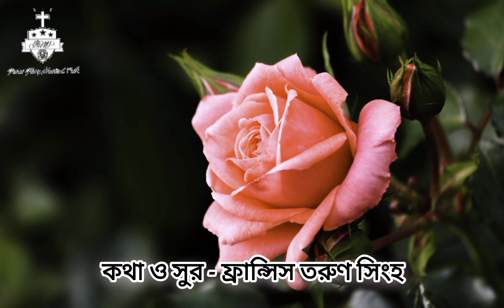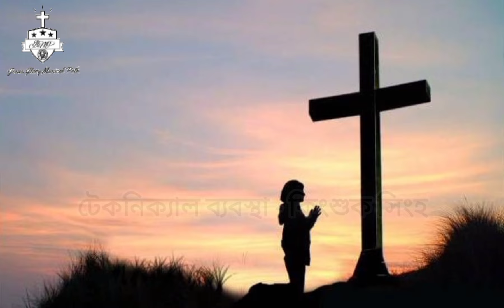অন্তর মম শুচি করো || Antaro mamo suchi koro || Bengali Christian devotional song || JGMP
Song composed by - Francis Tarun Singha

Sung by - Bidhan Mondol

Music Arrangement by - Rudra Saikat

Technical Arrangement - Kingsuk Singha